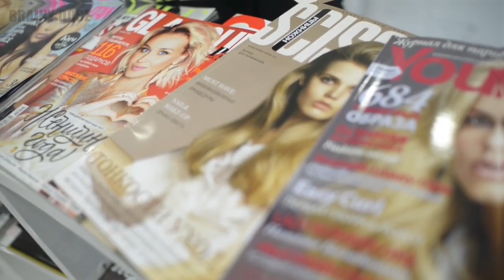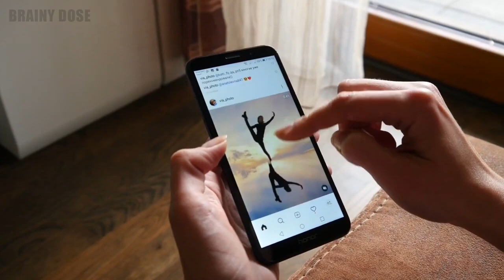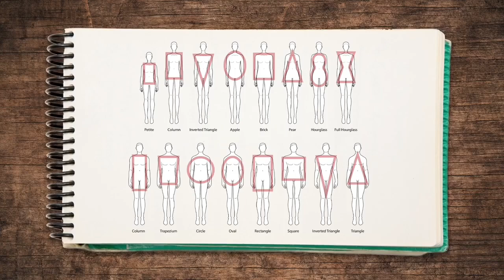The Desire for Beauty: #8 Reasons Uncovered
8 Reasons Why You Feel Unattractive

8 Reasons Why You Feel Unattractive
Ever wonder why you feel unattractive or think you’re ugly? You're not alone, and there are real reasons behind these feelings. In this video, we explore the psychology of attraction, societal pressures, and much more. From the unrealistic standards set by the beauty industry to the relentless social media pressure, we uncover why you may struggle with low self esteem and how these factors can make you see yourself as ugly. We break down concepts like the social norms and expectations that lead you to feel inadequate and the role of mental health in the perception of beauty. But don’t worry. We also provide you with practical tips on how to boost your confidence and challenge flawed perceptions of attractiveness. Understanding the deep-seated reasons behind why you think you’re ugly or why you always feel unattractive empowers you to redefine your self perception and embrace your unique appeal.

twin flame
pisces
gemini tarot today love
reading
gemini today love life
gemini who is coming towards you
gemini compatibility
love reading
gemini tarot card reading for today
divine masculine
tarot gemini
gemini new love tarot reading
sagittarius
twin flames
gemini tarot reading
gemini future
gemini march
gemini may